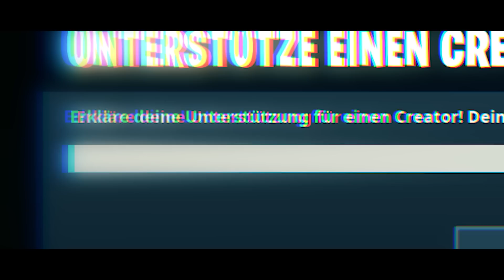das NICHTS ist in FORTNITE😨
fortnite das NICHTS ist in FORTNITE😨